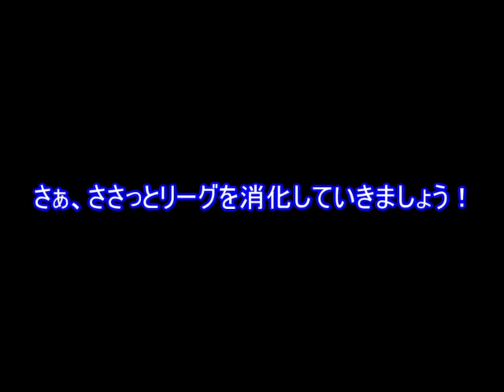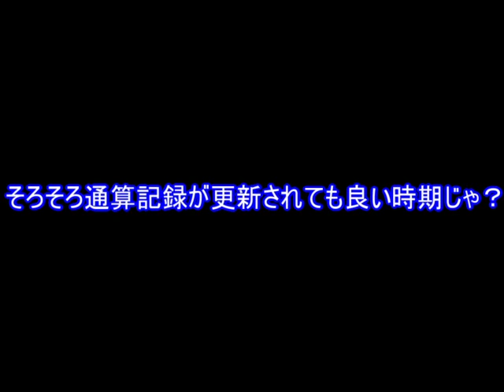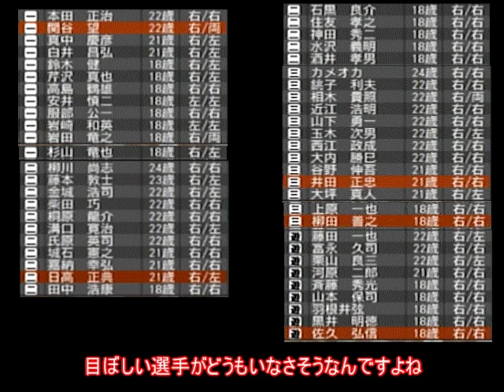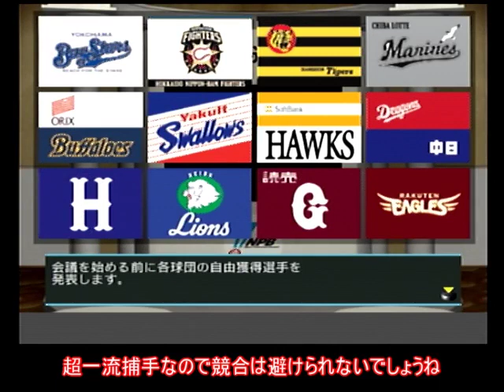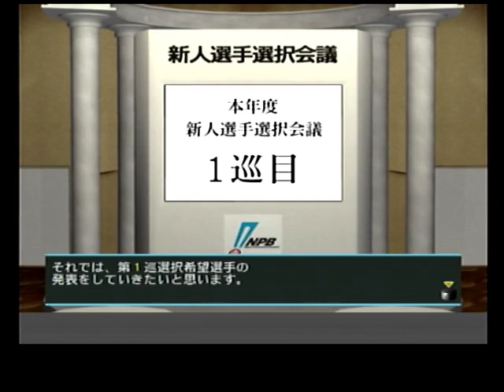【#45】やきゅつく３「ドラフトは伊東勤！アカデミーはメジャー級？」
アカデミーに恐ろしいメジャー投手おった。

※アカデミーに関しては、初見プレイヤー的好奇心を優先しました。いくら調べてもどんな感じの選手が埋まっているのかイマイチわからない、じゃあどんな選手がいるのか見てみたい。
攻略動画ではない、初見プレイヤーがただ楽しむ。
自分のチャンネル概要欄に書かれているそれに当てはまったプレイでございます。

以下定型文
そして特にコメントに関してはコミュニケーションも取れるという部分でも嬉しくなるので、是非ともお待ちしております。

今回サカつくだけじゃなく、やきゅつくにも手を出してしまいました。
ドラフト会議とか見てたらプレイしたくなっちゃったんだよなー・・・それに楽天イーグルスを強くしたいという欲求もあるので、色々重なり今回動画にすることになりました。

とりあえず優勝目指すって事でいいんだよね？
コツも何もわかりません。
やきゅつく２と２００３はプレイ経験ありますが、このゲームに関しては完全初見です。

※改めて書かせていただきます、この『やきゅつく３』は完全初見のゲームなので攻略動画ではありません。
よって、求められる攻略最短の行動はとれないです。
試行錯誤する事を楽しみながら遊んだものを動画にしているというのがチャンネル概要欄のどこかにも書いてありますが、それに該当したスタイルで遊んでおります。
既知プレイヤー側の「なぜ、あれをしない？」「これしてください」という指示、指摘の声は初見プレイの楽しさ、新鮮さ、自分のようにこのゲームに詳しくない方にも同じ気持ちが減ってしまうなという思いがあり、聞くことができませんのでご了承ください。

このゲームの雰囲気を一緒に新鮮に楽しんでいただける方のコメントをすごく待ち望んでおります！
失敗してる事も一緒に楽しんでくれる方も同じくでございます。

【プロ野球チームをつくろう！３】の再生リスト